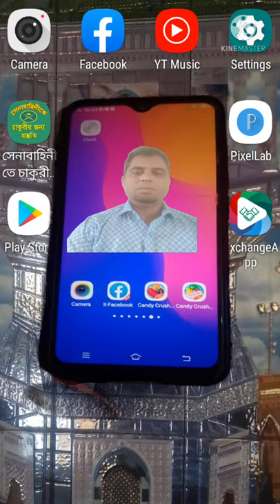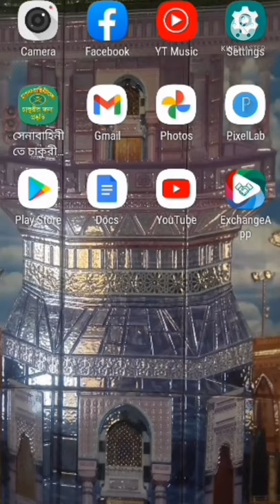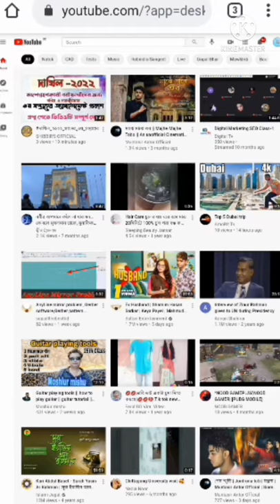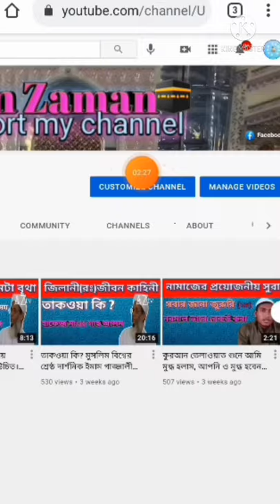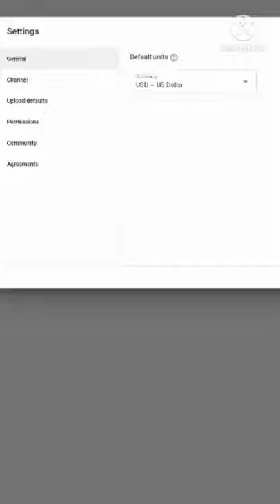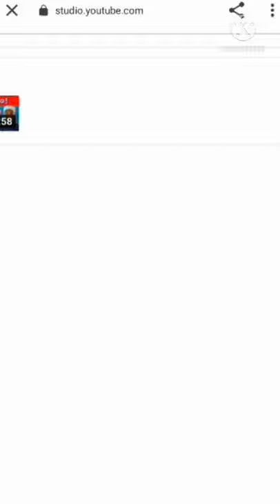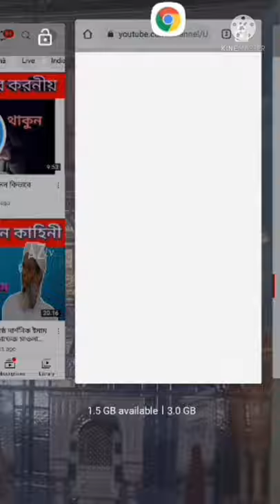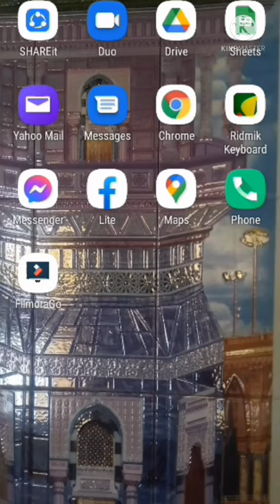How to Hide subscribe your channel কিভাবে আপনার চ্যানেলের সাবস্ক্রাইব সংখ্যা লুকিয়ে রাখবেন?